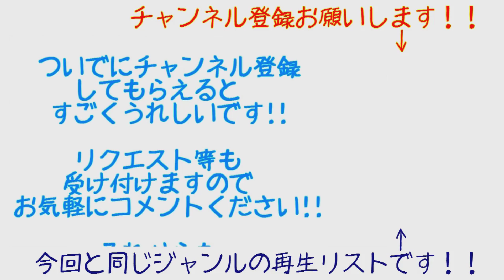キスの刺身をカワハギの肝醤油で食べたらめちゃくちゃうまかった！！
ボートでカワハギとキス釣ってカワハギの肝と刺身で乾杯！！
使用タックル等、詳しくは東海釣り三昧の釣行日記で⇒

たまにつぶやきます！
フェイスブックはほぼブログ更新情報のみ更新